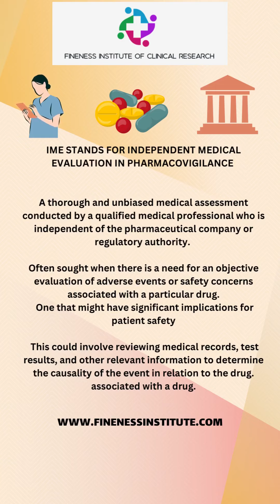The Experts’ Guide To Independent Medical Evaluation In Pharmacovigilance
FINENESS INSTITUTE OF CLINICAL RESEARCH BELIEVES IN BRINGING PREMIUM PROGRAMS AT A NOMINAL COST MAKING IT ACCESSIBLE TO ASPIRANTS ACROSS THE COUNTRY

Clinical Research # pharmacovigilance# Clinical Data Management#Medical Writing#Clinical Research Demo Class # pharmacovigilance demo class# Clinical
 Data Management Demo Class
online educational videos clinical research clinical data management
fineness institute of clinical research
clinical research
clinical data management
clinical trial
safety reporting
side efffects
adverse effect
medical device
cosmetics regulation
affordable pharmacovigilance course
affordable clinical research course
affordble clinical data management course